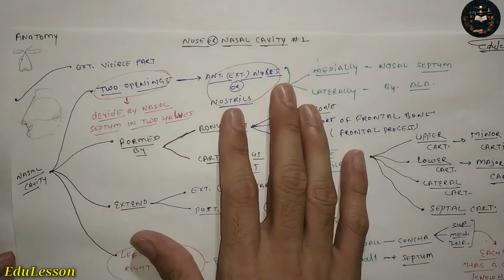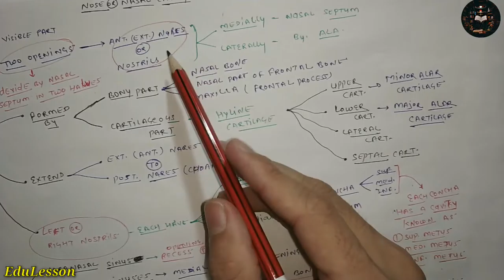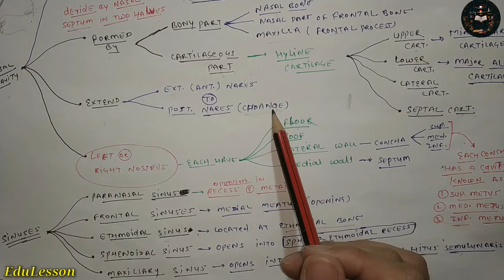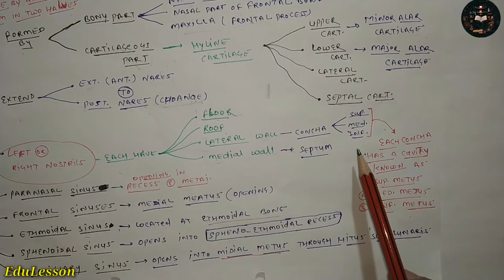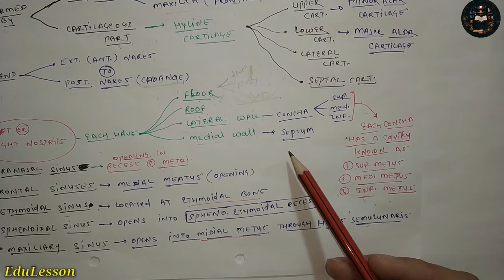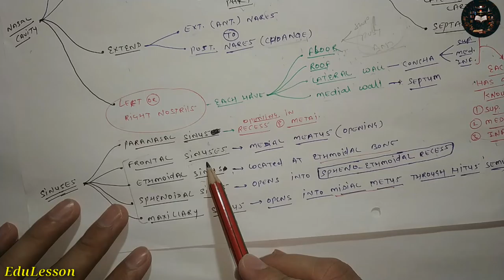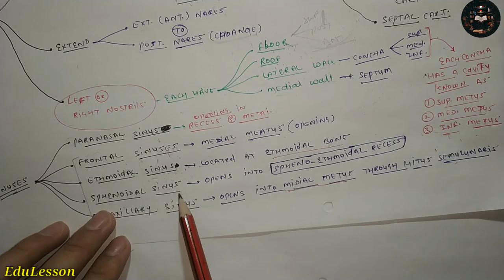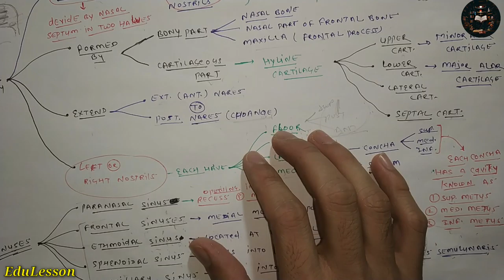Anatomy of Nasal Cavity - 1/5 || General information About Nose Anatomy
➡️for keep update, follow EduLesson on social media -

Hello Friends,
In “EduLesson” YouTube Channel you can easily found video lectures which are helps you to Increase the knowledge about your Topic. We try to make it easy as we can.

MBBS First Year Textbook sets (14 books sets) With Free Dissection Kit Unknown Binding

Best MBBS Books For You :-
B. D Chaurasia's Human Anatomy
Gray's Anatomy For Students By Henry Gray
Medical Physiology By Guyton And Hall
biochemistry satyanarayana
Pharmacology by KD Tripathi
Harsh Mohan pathology

About : EduLesson is a YouTube Channel, where you will find Educational and Lecture videos in Hindi, New Video is Posted Everyday :)